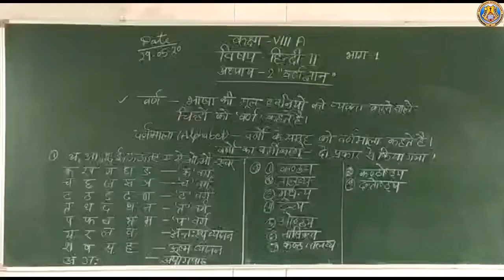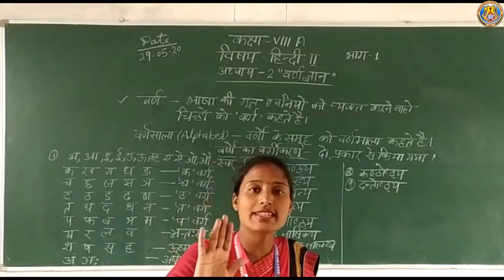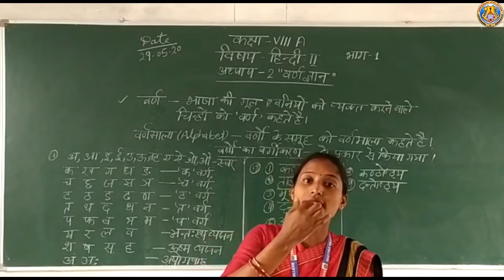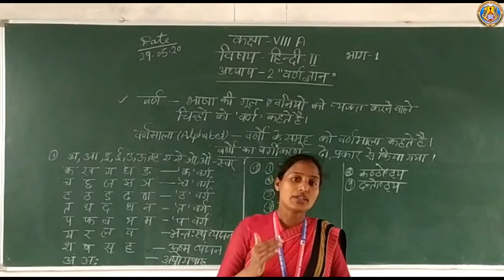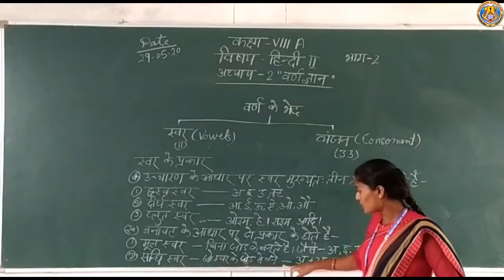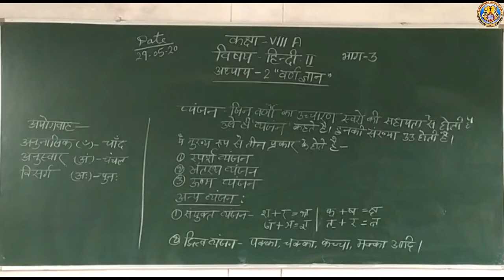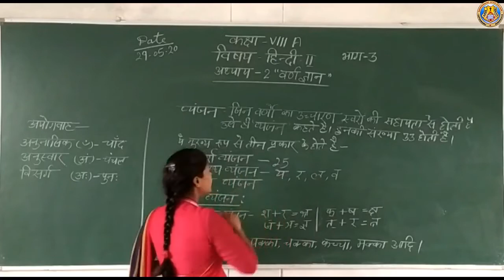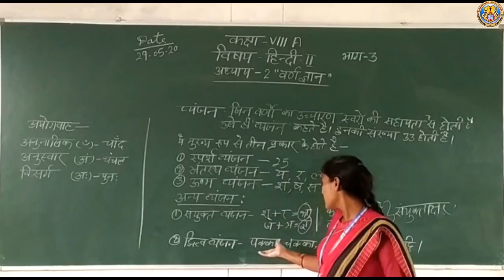CLASS VIII A Sub Hindi II Lesson 2 By Mrs kusum